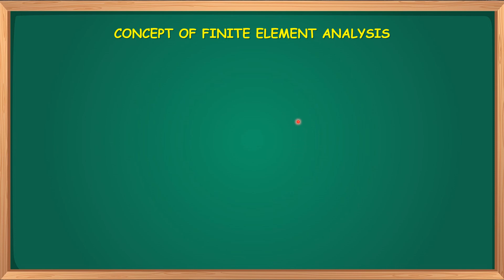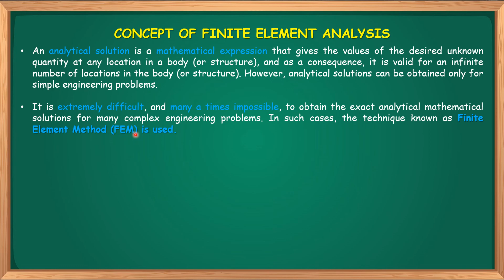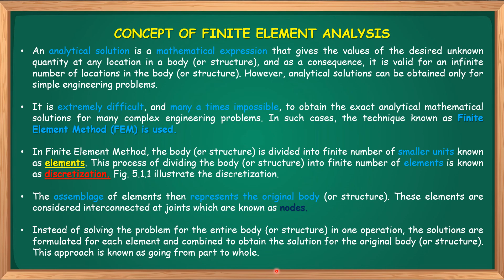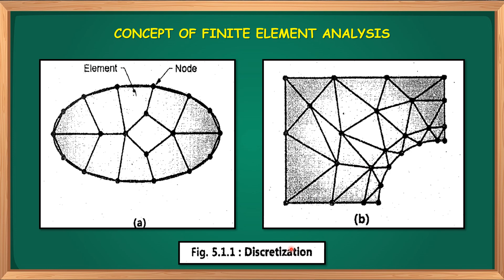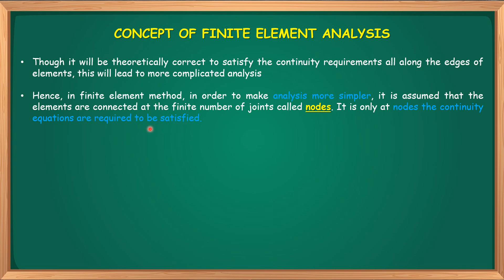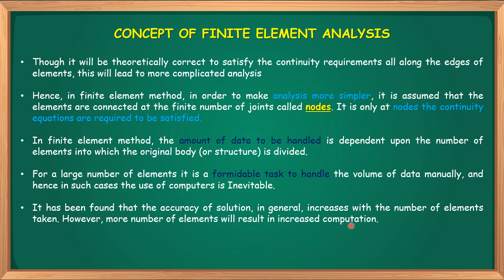CAD | Basic CONCEPT OF FINITE ELEMENT ANALYSIS | GTU IMPORTANT Question Explain in Gujarati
Degree Engineering (BE)
Semester : 6
Branch : Mechanical Engineering
Subject Code : 3161903
Subject : COMPUTER AIDED DESIGN